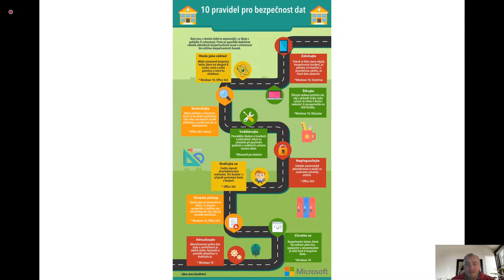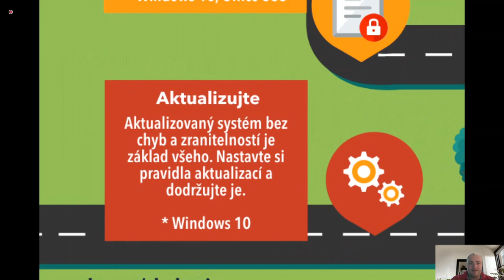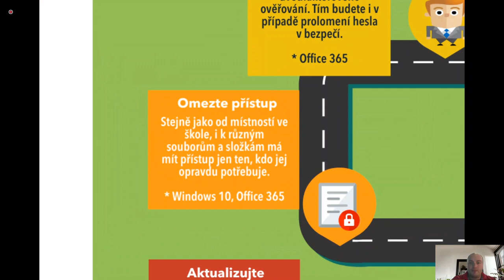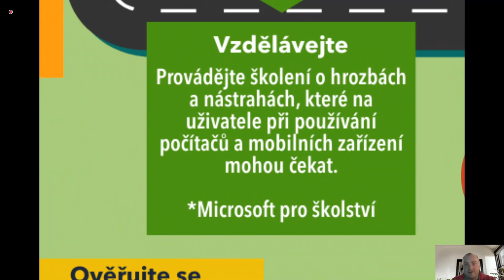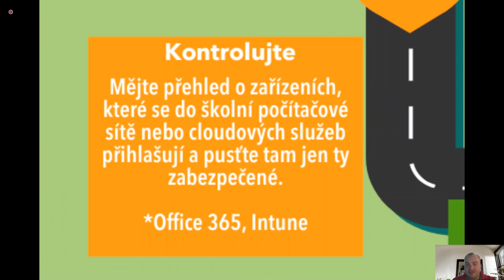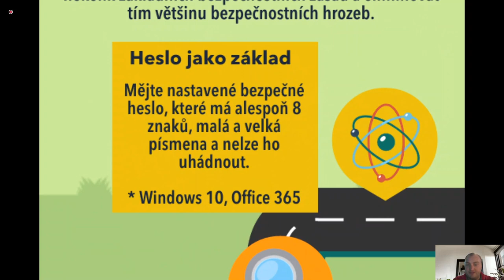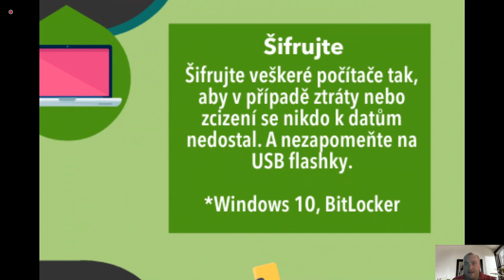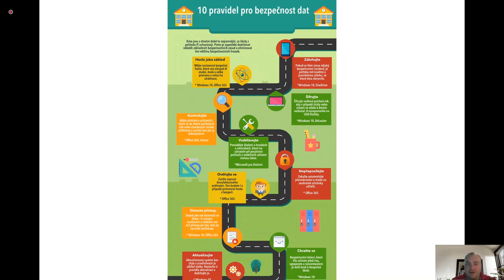10 pravidel pro školní data v bezpečí | SYPO | #54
Data jsou v dnešní době to nejcennější, co školy z pohledu IT uchovávají. Proto je zapotřebí dodržovat několik základních bezpečnostních zásad a eliminovat tím většinu bezpečnostních hrozeb. Letní období můžeme využít pro správné nastavení ICT i nápravu případných chyb a nešvarů, které vznikly v období online distanční výuky.

Obsah:
00:00 Úvod.
00:07 Úvod do webináře.
03:31 Aktualizujte.
06:26 Chraňte se.
08:11 Omezte přístup.
09:40 Ověřujte se.
12:14 Nepřeposílejte.
13:35 Vzdělávejte.
15:04 Kontrolujte.
19:29 Heslo je základ.
21:09 Šifrujte.
24:38 Zálohujte
27:16 Závěr webináře.

Lektor: Ing. Karel Klatovský, manažer vzdělávacích programů v české pobočce společnosti Microsoft, bývalý učitel a na SŠ a MŠ v Litoměřicích a Univerzitě J. E. Purkyně v Ústí nad Labem. V poslední době se věnuje školení na využívání technologií a produktů společnosti Microsoft, a to zejména Office, Office 365, Windows, tabletové výuce a další. Je autorem více jak 20 knih a učebnic se zaměřením na IT technologie ve školství. Píše svůj vlastní blog

Moderuje: Renata Třísková

SYPO - Systém podpory profesního rozvoje učitelů a ředitelů - nabízí profesní podporu pedagogickým pracovníkům a možnost rozvoje v každé fázi kariéry: od začínajících po zkušené.  Projekt je realizován za podpory Národního pedagogického institutu České republiky (NPI ČR), na jeho financování se podílí MŠMT a EU.

• metodická podpora poskytovaná krajskými ICT metodiky a odbornými krajskými metodiky ve všech krajích ČR, kontakty zde
• činnost členů metodických kabinetů Český jazyk a literatura, Matematika a její aplikace a Informatika a ICT, kteří se mohou podělit o tipy s online výukou, kontakty zde
• webináře týkající se didaktických a oborových novinek pro učitele českého jazyka, matematiky nebo ICT